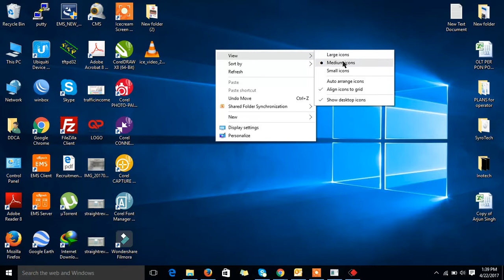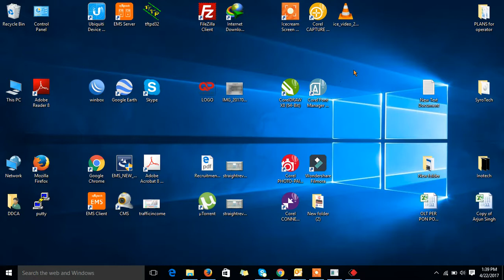Windows 10: How to Resize, Change(smaller, medium and bigger) Desktop icons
How to change resize increase decrease windows 10 different 2 desktop icons like -recycle bin, pc, network.